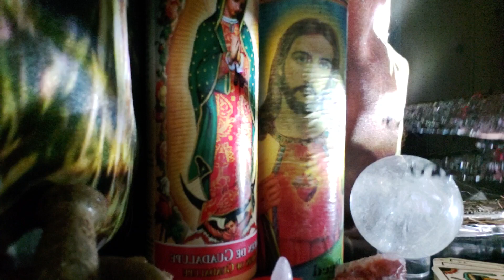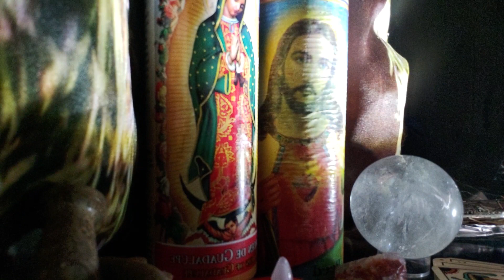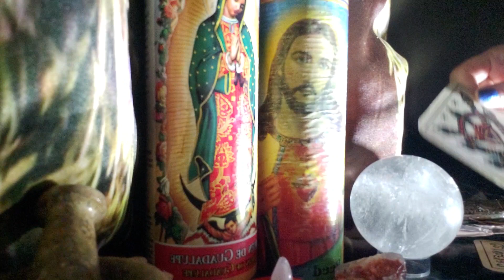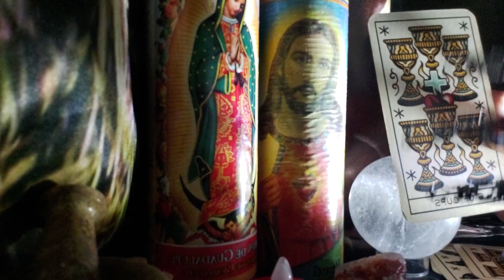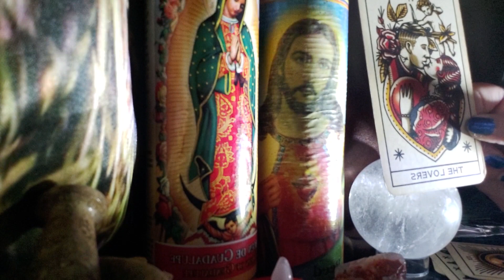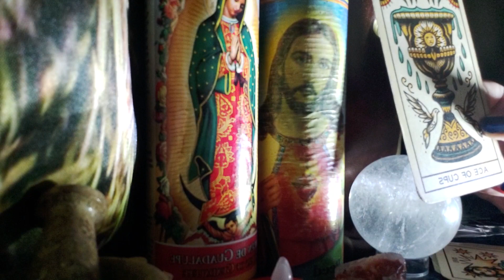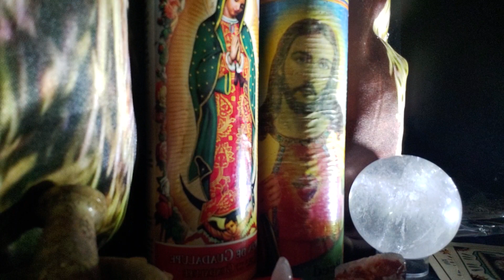Cancer this relative is doing spell work 🔮🎄🐟🏇🐲🗣🧙‍♀️🫕